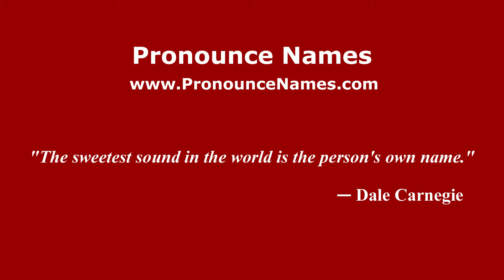How do you say Changloon in Malaysia (Malay)? - PronounceNames.com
How do you pronounce Changloon in Malaysia? For more information about Changloon, such as gender, origin, etc.,